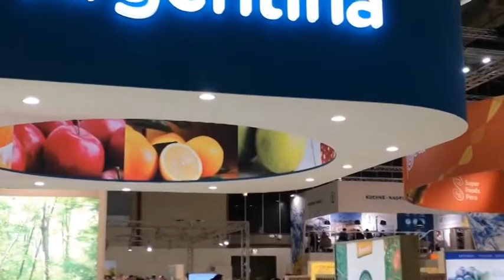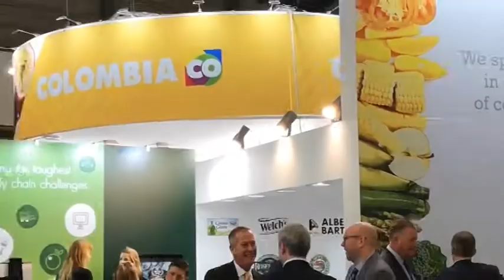Almería muestra la calidad de sus productos en Fruit Logística 2020